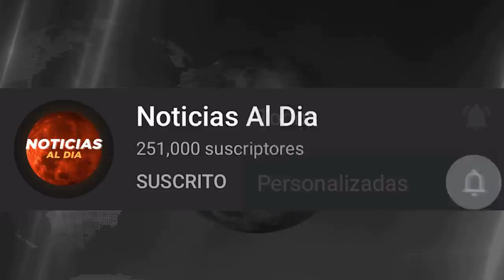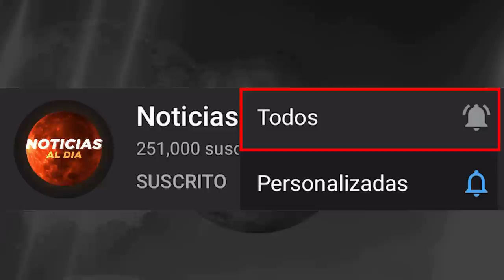RUSIA Y UCRANIA HOY NOTICIAS 22 DE OCTUBRE 2022, UCRANIA AT4CA A RUSIA ULTIMA HORA HOSTING HOY